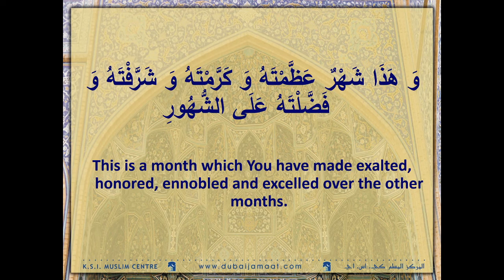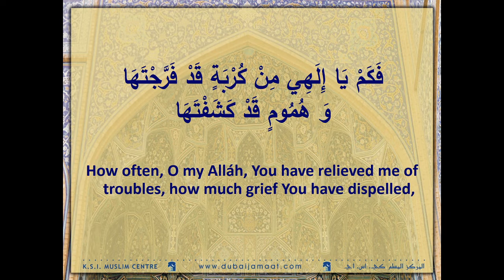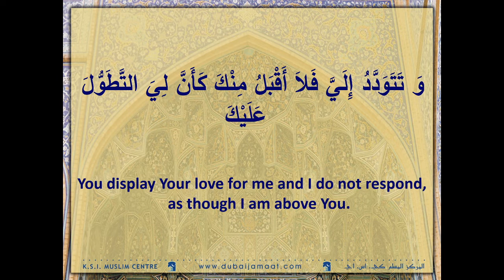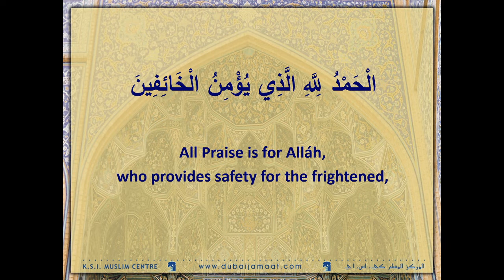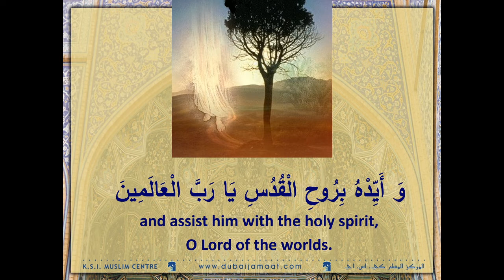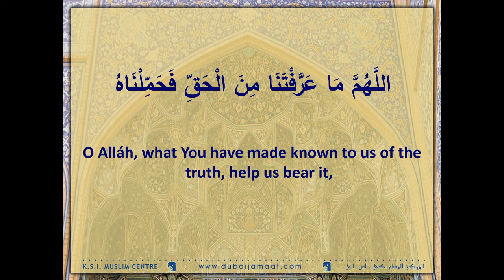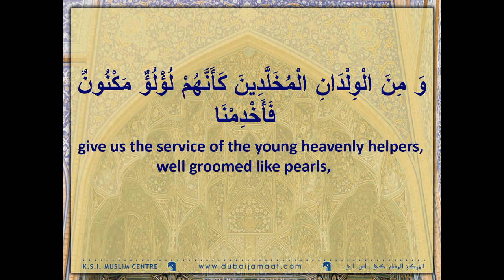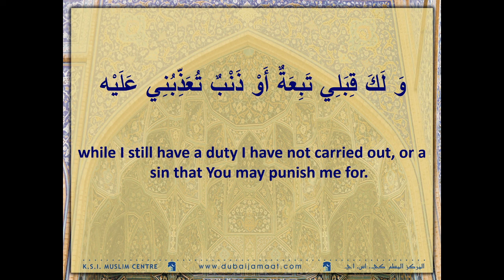Dua Iftetah by Mahdi & Shaneabbas Damji | Eve of 5th Ramadhan | 28/04/2020